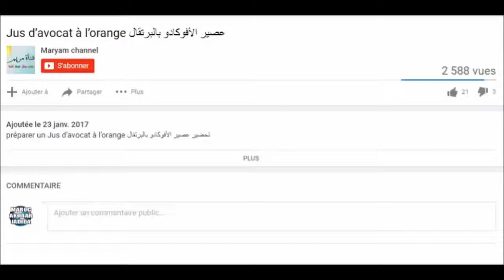مخمار صغير هشيش و سهل التحضير بالمراحل